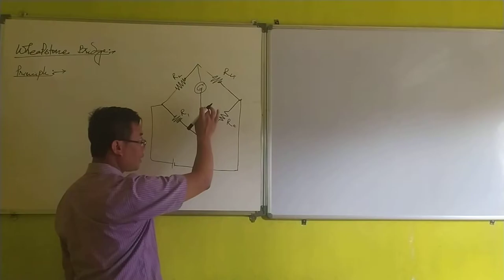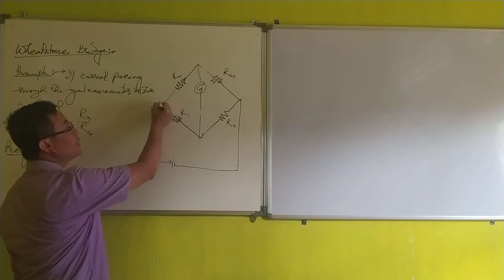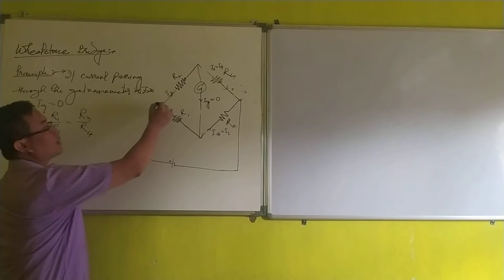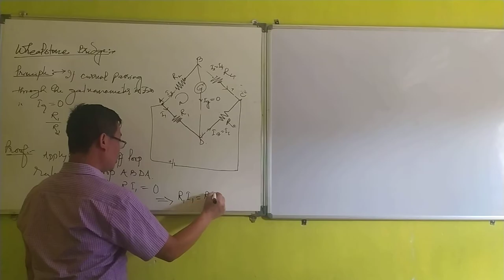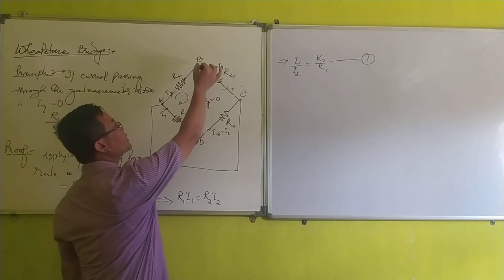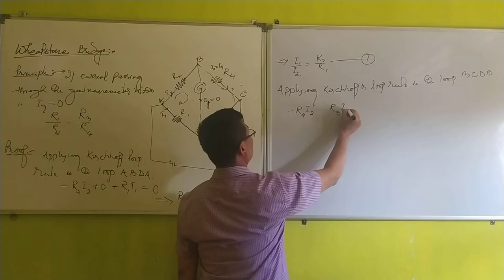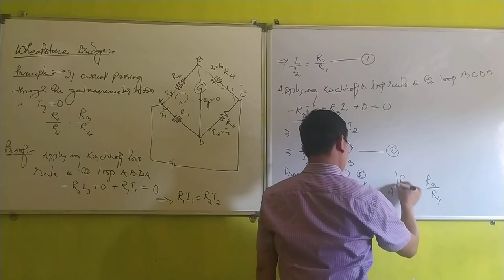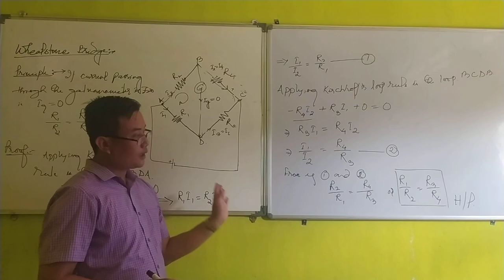Wheatstone Bridge, class xii physics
The main objective of this video is to help students during covid 19 pandamic